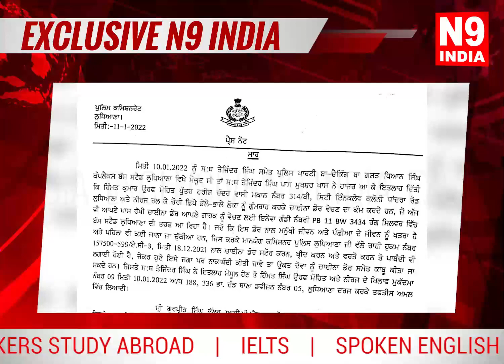ਲੁਧਿਆਣਾ ਪੁਲਿਸ ਨੇ 32 ਗੱਟੂ ਚਾਈਨਾ ਡੋਰ ਦੇ ਕੀਤੇ ਬਰਾਮਦ